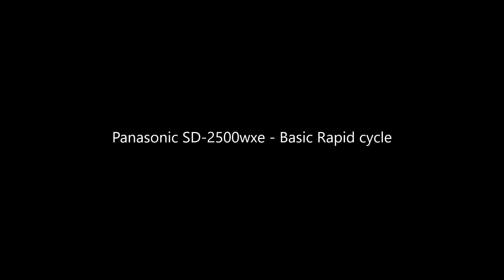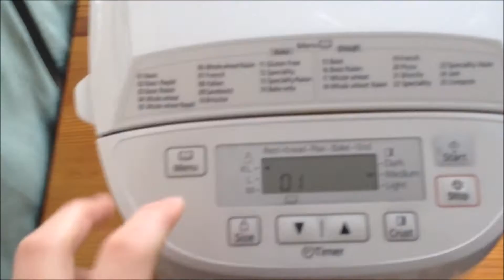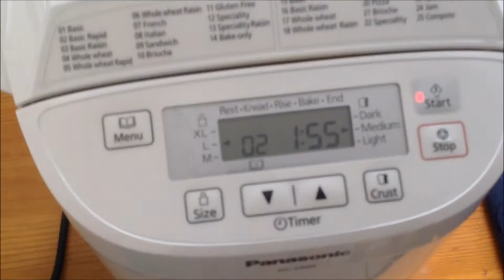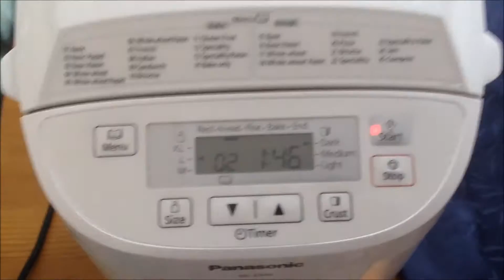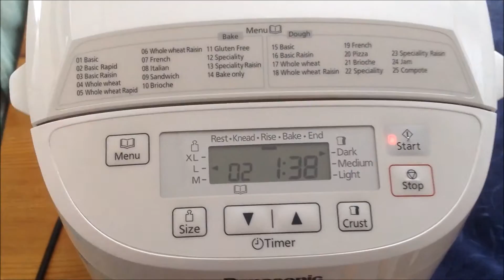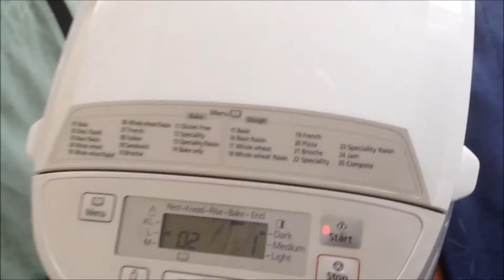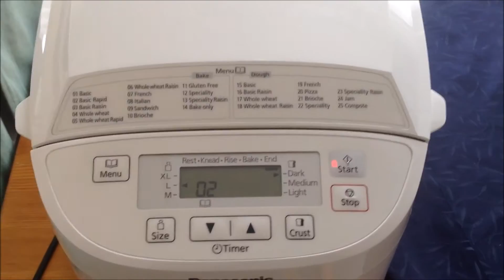Panasonic SD-2500wxe - Basic Rapid cycle